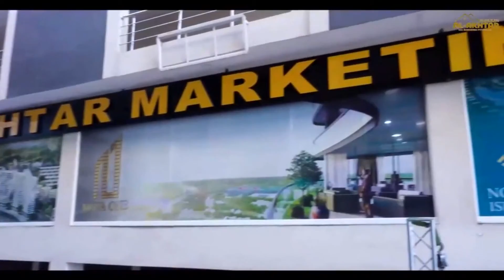Al Akhtar Marketing/ Islamabad And Peshawer/MD Pir Qadeem Khan Exclusive interview/ Haqiqat News